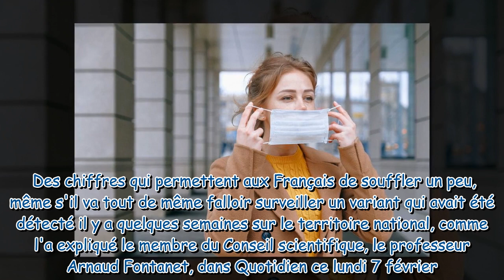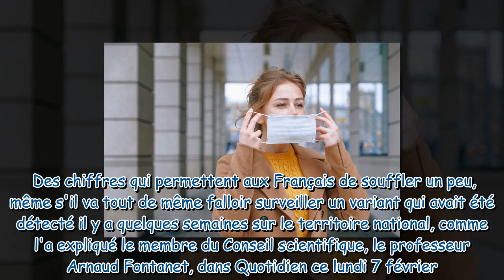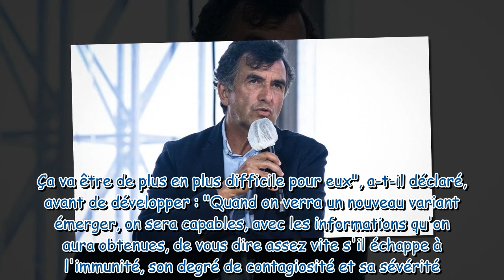Covid-19 : vers un nouveau variant ? Un membre du conseil scientifique rassure